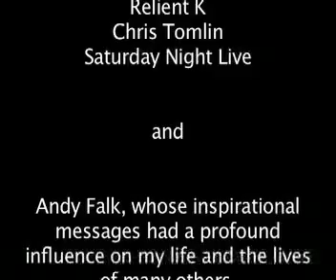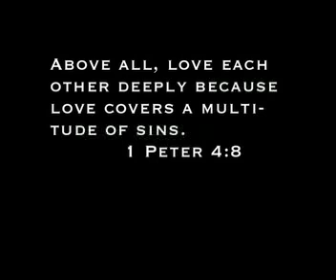Camp Moses Merrill: Mid-High II 2007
Another memory video type thing.  It only took me 10 months to get it up here.